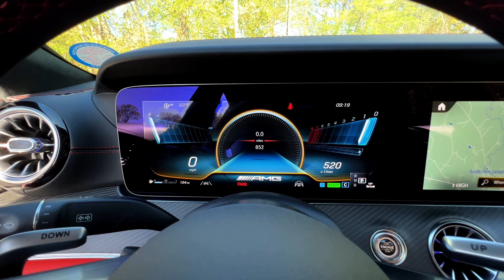2022 Mercedes Benz AMG GT 53 | Walk-Around